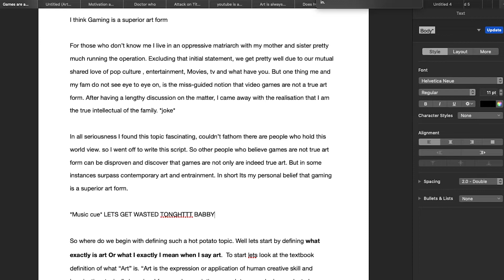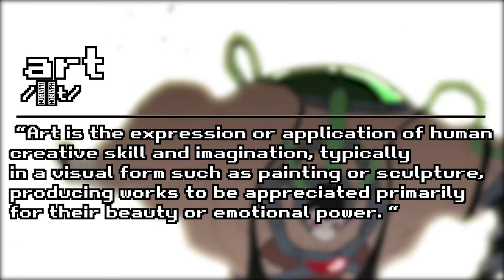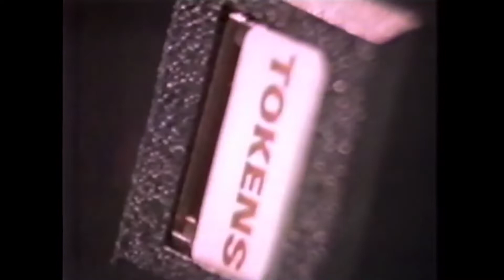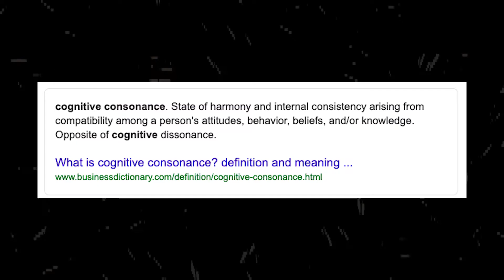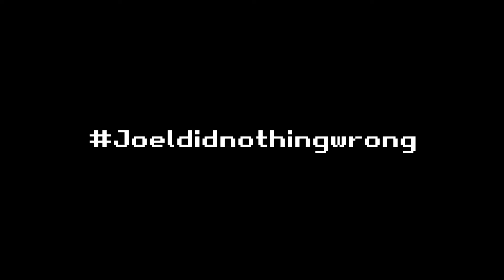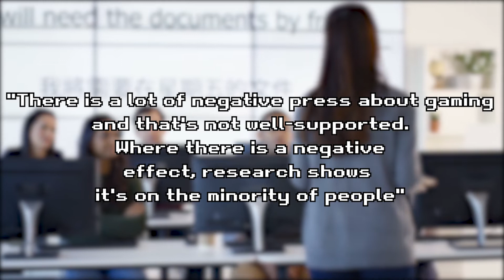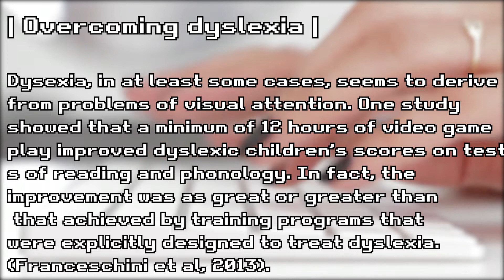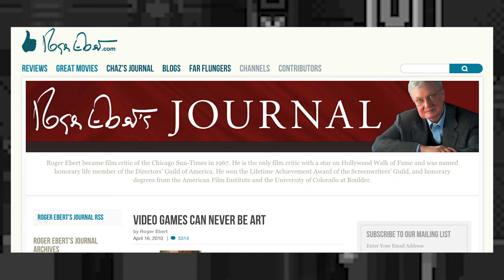Gaming is a superior art form!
Sorry Isaac from the future here, I just googled who Roger Ebert was and he seems like good guy. Condolences to his family since he recently past away.